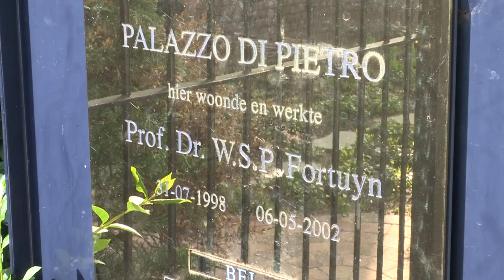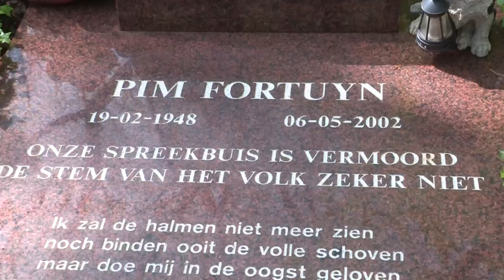'Pim was een soort profeet'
Het is vandaag vijftien jaar geleden dat Pim Fortuyn werd vermoord. Een groep mensen kwam vandaag bijeen om hem te herdenken.